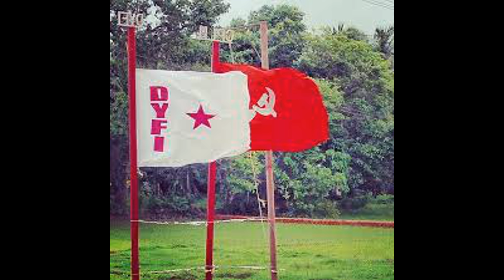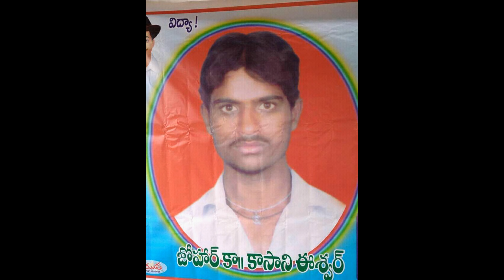Thammuda Veerakishorama ||తమ్ముడా వీర కిషోరామా..!! మా DYFI నాయకుడా ..!! || Viplava Gurthulu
గమనిక ఈ పాటలని రాయడంలో గాని పాడడంలో గానీ మన ఛానల్ కి ఎటువంటి సంబంధం లేదు..!!

Anna mana Srinanna kannu musindani kanniru pettakamma chellamma Kanniru pettakamma - అన్న మన శ్రీనన్న కన్ను ముసిండని కన్నీరుపెట్టక్కమా  చెల్లమ్మ కన్నీరుపెట్టక్కమా